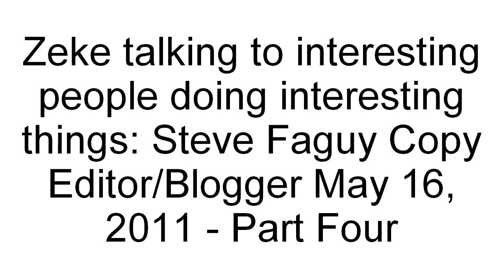Steve Faguy Interview (Part 4/4)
Steve Faguy, Montreal Blogger and Copy Editor talks about Blogging and the state of the media in Montreal.